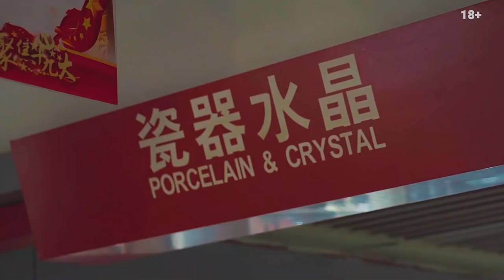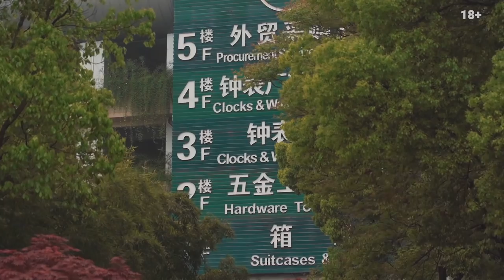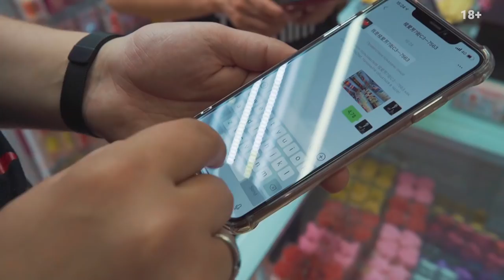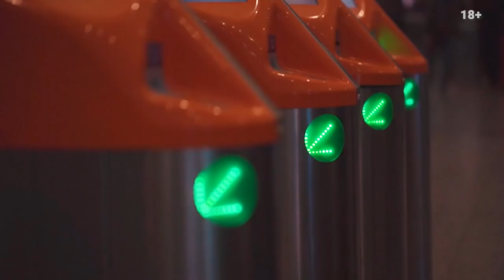Самый большой рынок в мире Futian в китайском городе ИУ | Как открыть свой магазин товаров Miniso 🏦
Друзья, всем привет! Я сейчас в городе Yiwu, и мы едем на крупнейший в мире рынок, который называется Futian. Он делится на пять больших зон - это 5 огромных торговых центров в которых находится более 70000 торговых точек. Этот рынок очень сложно обойти даже за неделю.
Что интересно, рынок Futian это необычный рынок, это b2b рынок, обычным розничным покупателям здесь делать нечего.

На этом рынке есть огромный минус, но он же и плюс. Минус заключается в том, что некоторые торговцы не хотят чтобы снимали их магазины, и у этих же торговцев нет интернет магазина вообще.Таким образом для продавцов это минус, так как они недополучают клиентов. Но это большой плюс для тех бизнесменов, которые знают об их уникальных продуктах.

РОЗЫГРЫШ
5 самолетов получат те, кто придумают лучшее название самолета из видео.
Розыгрыш проведем в моем инстаграме 19.06.19 в 17:00 ! Удачи !

Друзья, розыгрыш был успешно проведен в прямом эфире моего инстаграм artemstepanchuk
Победители :
1)Владимир Ким.
2)Сергей Крупин
3)Сан Сергеич
4)Mesud EG
5)Алексей Ковалев
Просьба к победителям написать мне в директ инстаграм куда отправить призы.

Прикоснись к мечте и воплоти ее в жизнь! Пройди квест и получи задания, которые помогут тебе создать и улучшить свой бизнес
Кто хочет поехать со мной в осенний China BootCamp - оставляйте заявку на сайте

00:05 Futian
1:35 DISTRICT 3
1:40 Огромный минус, он же и плюс
2:40 Траурный мишка из роз
3:34 Кот похож на продавца?
4:08 Дешевые цены!
4:22 Детальнее по поводу закупки
4:35 Bayer
8:50 Новые трендовые товары
9:24 Светящиеся шарики
12:19 Свой магазин -  это просто!
14:00 РОЗЫГРЫШ
Всем привет. Давайте познакомимся !
Меня зовут Артем Степанчук.
✔️Основатель приложения с нужными контактами для ведения бизнеса с Китаем
Лидер по продаже трендовых товаров в СНГ. Продаю товары в крупнейших розничных сетях – Rozetka, Фокстрот, Эльдорадо.
✔️Основатель фулфилмент склада - онлайн-платформы, позволяющего вести торговлю в Украине из любой точки планеты
✔️Основатель обучающей платформы для тех кто хочет быстро научиться бизнесу с Китаем, и вести его с любой точки планеты, для начинающих и опытных предпринимателей